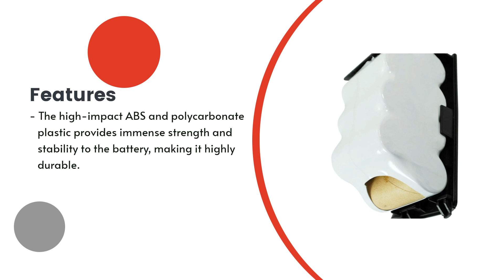Replacement Battery for Shark V1730